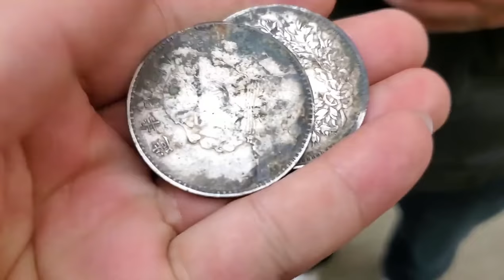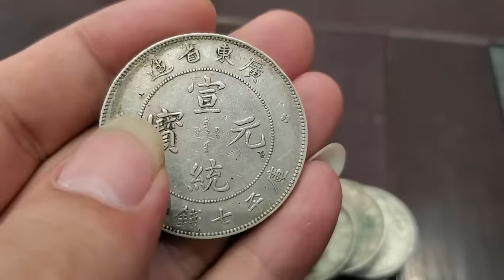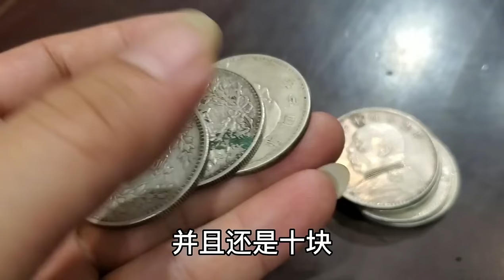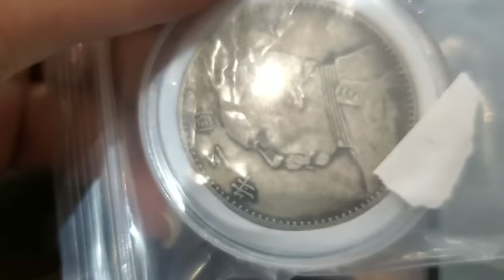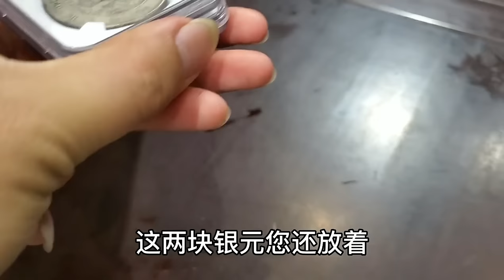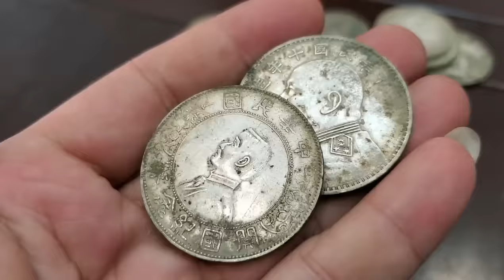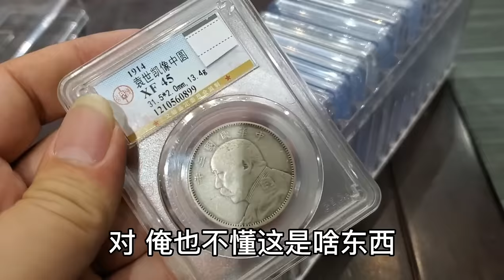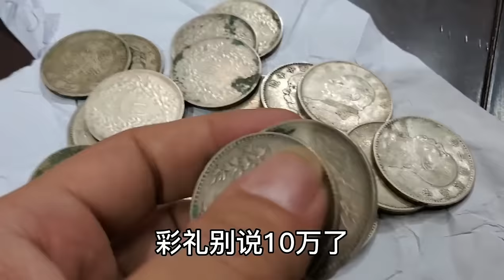岳父扒房子挖出几十块银元，就分给女儿两枚，女婿听到估价不愿意【小闫打铁镯】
岳父扒房子挖出几十块银元，就分给女儿两枚，女婿听到估价不愿意